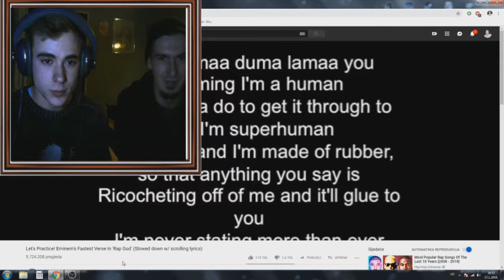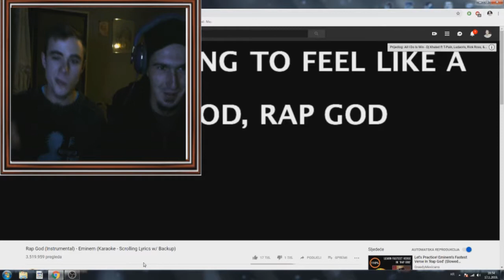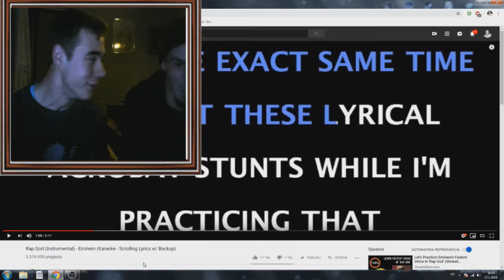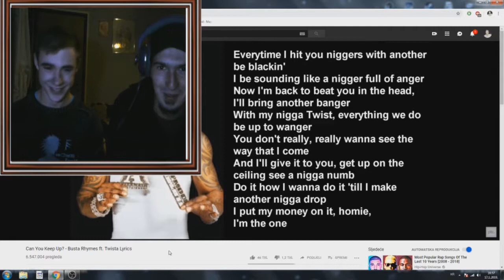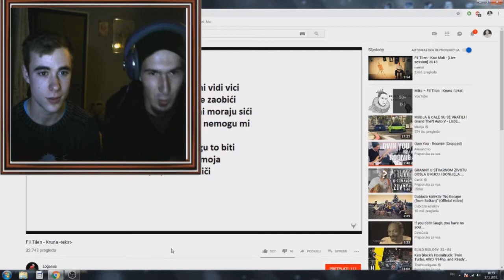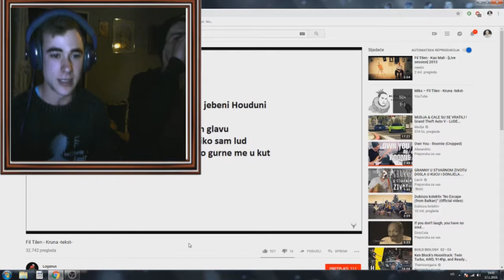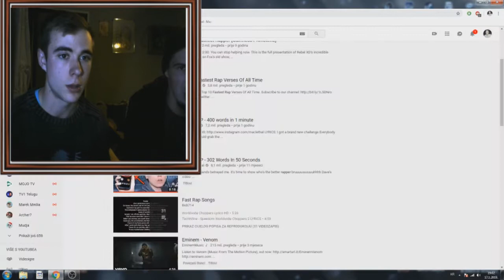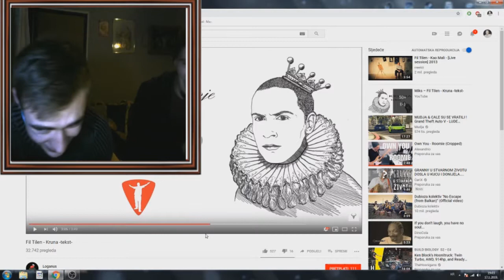ZVIJEZDE NASTUPAJU A REPAMO KO LUDI-W/MIREK